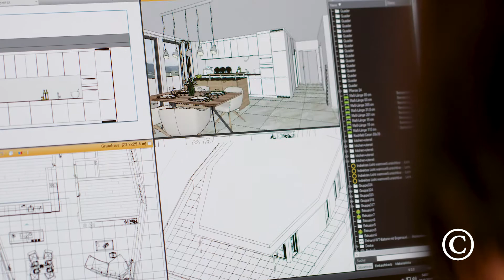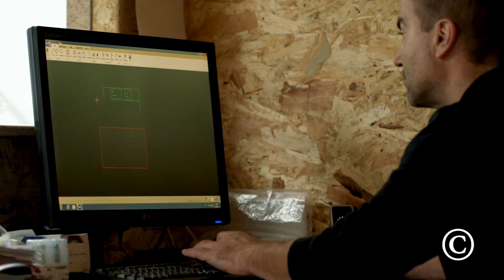Stächelin , Efringen-Kirchen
Chili Clips Image Filme...Performance vom Schärfsten